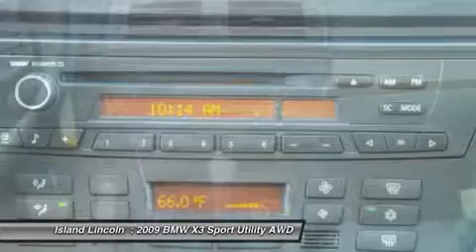2009 BMW X3 L150072A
2009 BMW X3 Merritt Island, FL
Stock# L150072A

Island Lincoln
1850 East Merritt Island Cswy

Exceptionally Nice 2009 BMW X3 xDrive30i. Just Traded to Us on a New Range Rover. Runs, Drives, and Looks Great! Just Serviced in Our Service Department. Vehicle History Report on Request